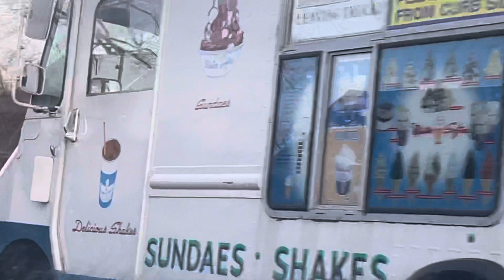MISTER SOFTEE TRUCK!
Following the MISTER SOFTEE TRUCK!